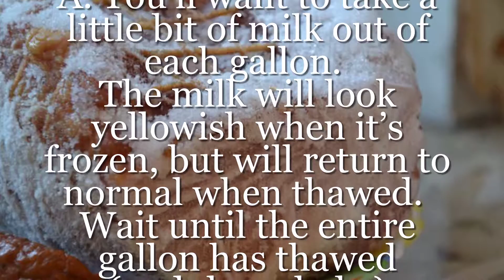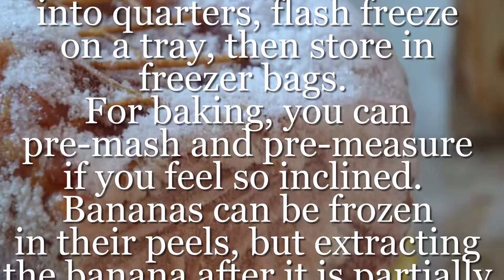Can I freeze it?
Yes, you can freeze these food!